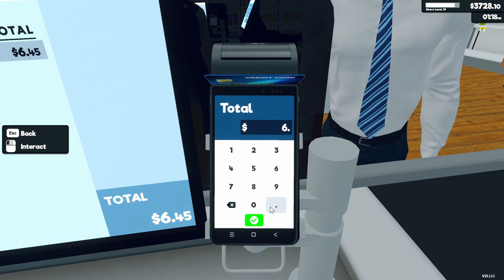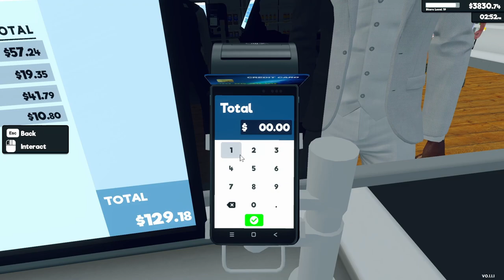Supermarket Simulator - Episode 19 two Employees